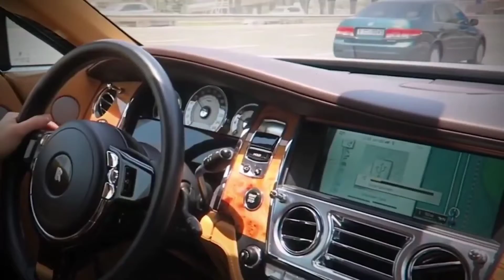Billionaires Luxurious Lifestyle Visualization 2021👑 Billionaire Luxurious Life Style Motivation #43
In This Video, You’ll See The Life Of A Billionaire’s Lifestyle. The Millionaire & Billionaire Lifestyle Is Rich and Full Of Luxury Things! Join Us To Witness The Entrepreneur Life and Lifestyle, You Won’t Want To Miss This Amazing Showing Of The Millionaire Luxury Lifestyle That You Can Achieve One Day. The Life Of A Billionaire Is Truly Amazing To See. This Will Be Conducted In A Motivational Documentary That Was Created In 2021.
Billionaire Empire is your best source to watch videos of the incredible and rich lifestyle that the richest people on the planet live. Watch how the millionaires and billionaires live a rich lifestyle and get great luxury lifestyle motivation. If you want to see the lifestyle of famous people and celebrities and see how they spend their millions or billions of dollars, buy some of the more luxurious and expensive things in the world with their exotic lifestyle, like private jets, expensive cars, houses and mansions, watches, jewelry and see the millionaire lifestyle, you’ve come to the right place. Here, we showcase the billionaire lifestyle you dream of. We hope to motivate and inspire you to visualize your goals and achieve them to change your life.